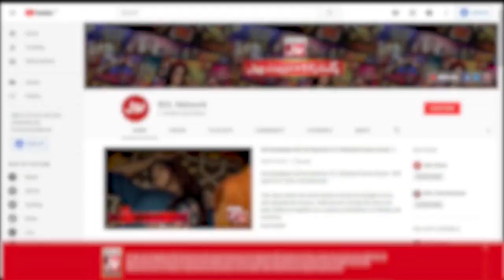Larki Ki Video Ne Machai Dhoom | Fahim Khan Jhoom Uthay | Tick Tock Show | TikTok